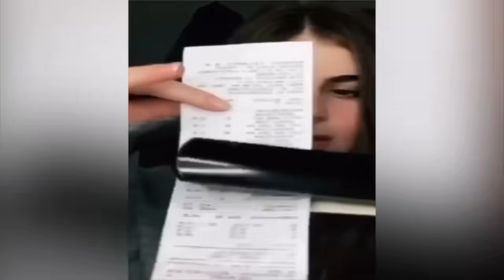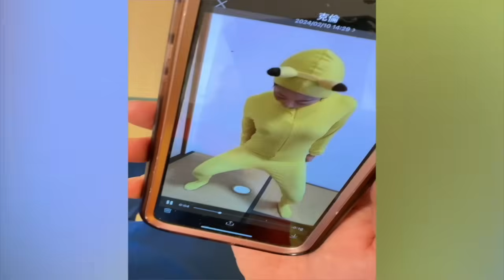Very Special Fufu's Pikachu & Mario Comedy Meme Remix Compilation 2024 Part205